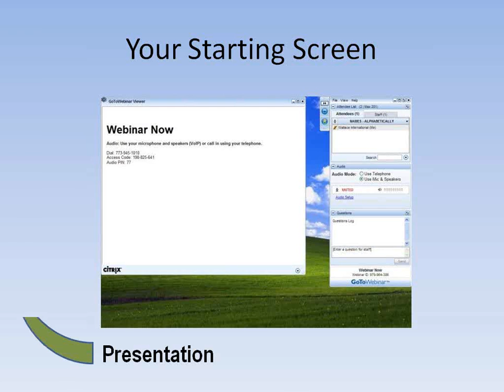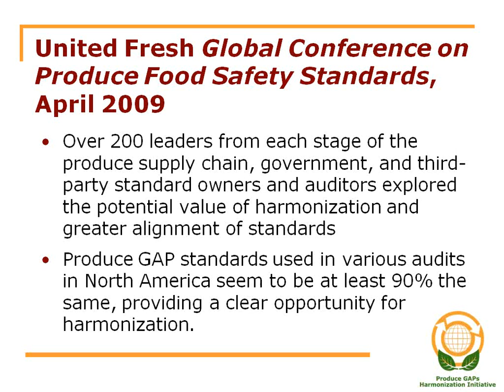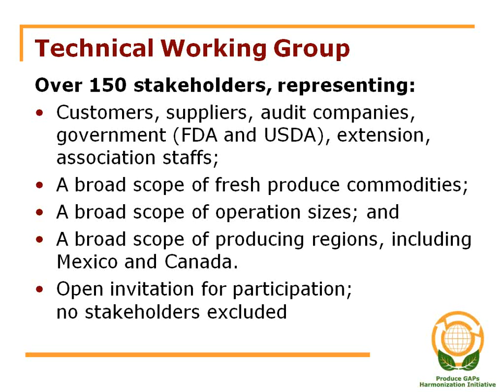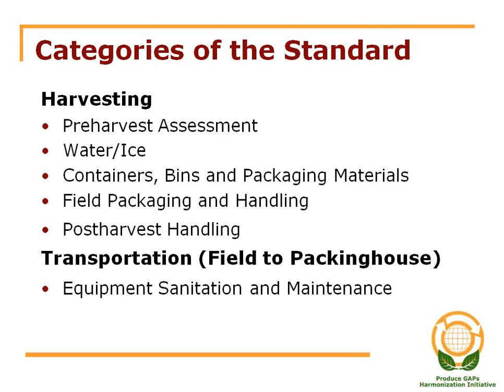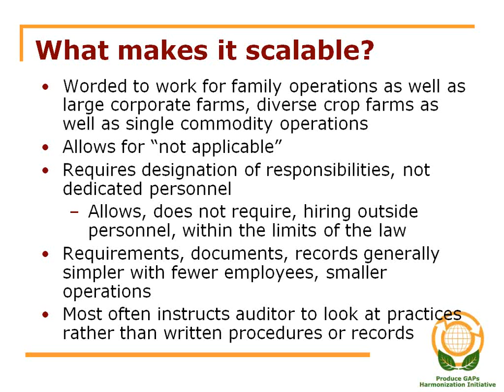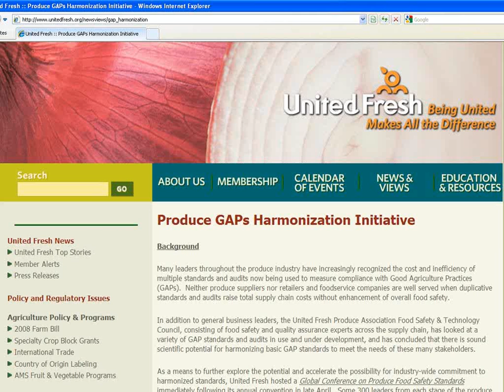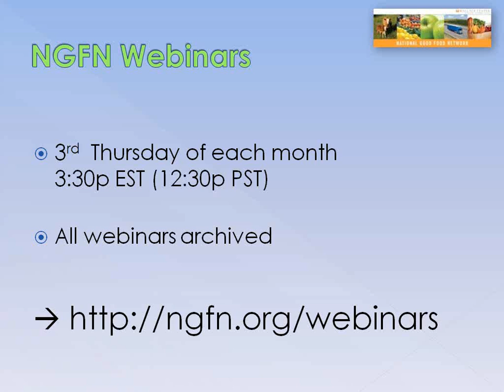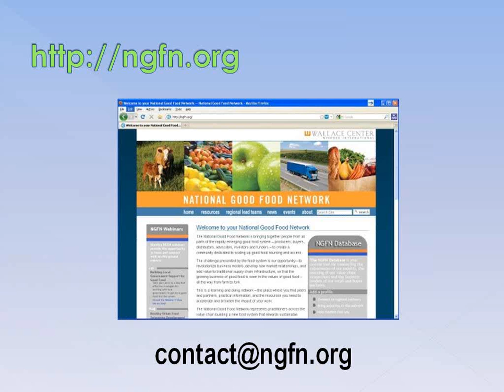United Fresh Produce GAP Harmonization Initiative - an NGFN Food Safety webinar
Guest Presenter: David Gombas, United Fresh Produce Association

United Fresh has a vision of creating a GAP standard that is "scale appropriate," and is accepted by all buyers. They have set out to make this vision a reality.

The United Fresh Produce GAP Harmonization Initiative has a draft of a standard they believe provides a comprehensive tool to verify pre-farmgate operations' food safety practices, and this single standard is appropriate for use by farms of all sizes. And they have the support of many large buyers that they will use a fully harmonized standard if the Technical Working Group is able to create one.

Agenda:
David Gombas and Steve Warshawer give a ~30 minute overview of the (nearly completed) United Fresh GAP Harmonization efforts.
• What is in the standard?
• What was the process used to create the standard?
• What does "scale-appropriate" mean?
• How does this affect you?

They then open the floor for another ~30 min to audience questions about the standard, the process, and other Harmonization questions.